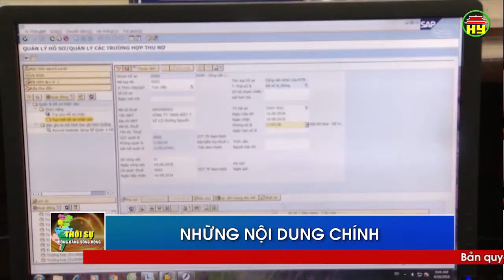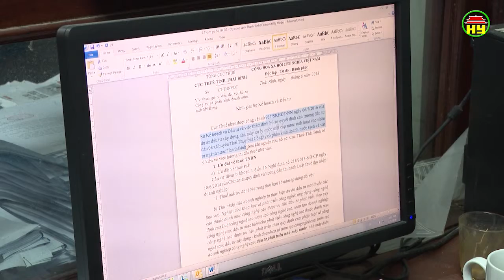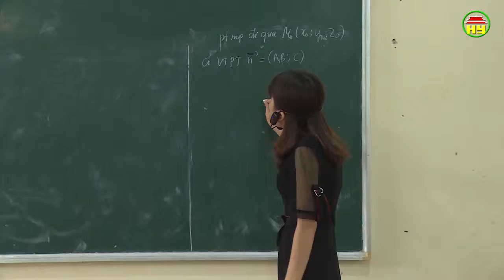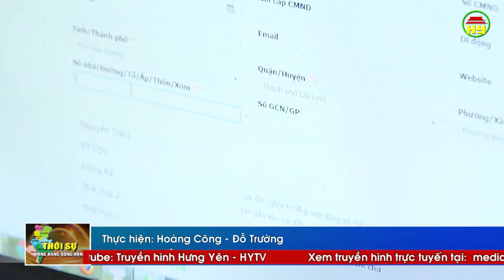Thời sự Đồng bằng sông Hồng thứ 7 ngày 04/5/2019